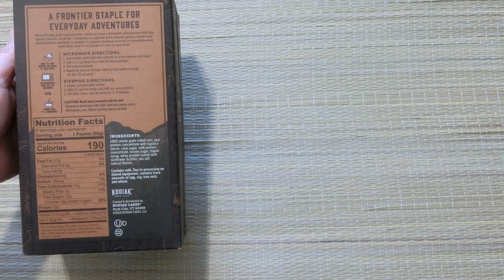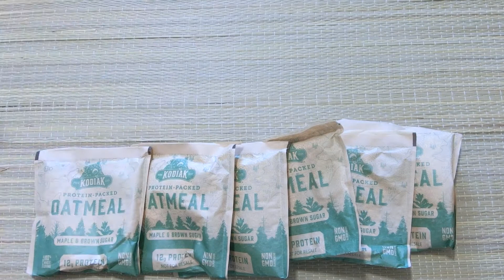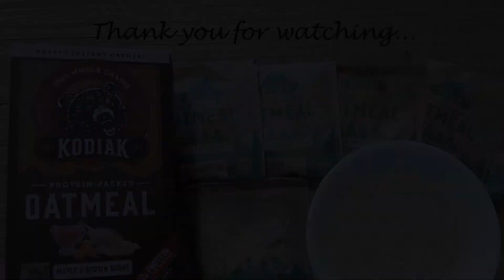Kodiak Park City Protein-Packed Oatmeal Maple & Brown Sugar - 6 Packets inside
What’s inside of Kodiak Oatmeal Maple & Brown Sugar and how is it?
Open the box, show inside, and taste.

So you can see how it's like and how the tastes like.